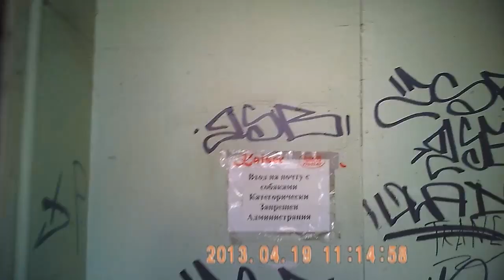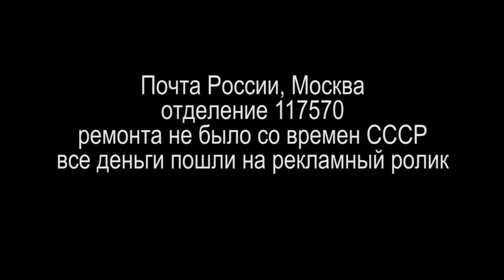Почта России - реклама и реальность, отделение 117570 Москва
Это посылочный отдел отделения 117570, ул Чертановская, Москва. Ремонта не было со времен СССР, там даже бланки на отправку посылок, напечатанные еще в Советском Союзе! Окон нет, прямо по помещению проходит канализационная труба, в коробе, который вскрыт. Видимо все деньги ушли на производство рекламного ролика...